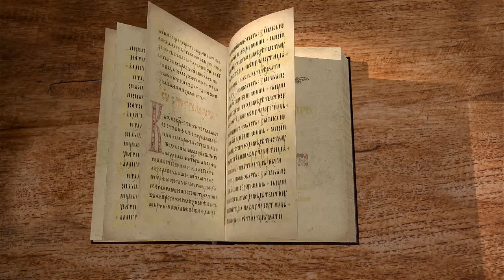Псалтирь. Псалом 3. Протоиерей Олег Стеняев. Библия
Псалом 3 написан во время гонения Авессалома, о котором можно прочесть во 2-й книге Царств, 15-18 главы. Враги Давидовы считали, что ему нет спасения в Боге, но он уверен в обратном и не боится и десятков тысяч вражеских воинов. Что значит сокрушение зубов нечестивых? Псалом заканчивается Божиим благословением народа. Этот псалом читается на утрени, в составе Шестопсалмия.